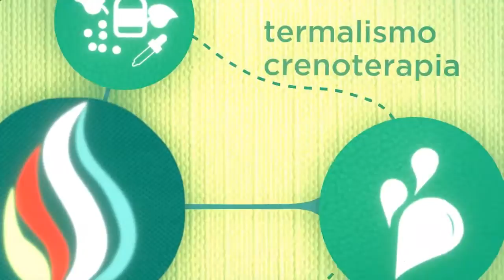Entrevista Profa. MS. Carmem De Simoni 3/3